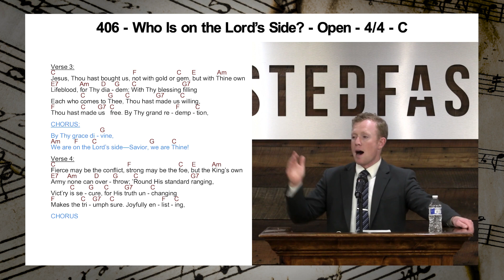Who Is on the Lord's Side? | Guitar Chords | Play Along | Hymn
406 - Who Is on the Lord's Side?

No Capo - Open

Chords Used:
C - F - E - E7 - Am - D - G - G7

Verse 1:
Who is on the Lord’s side? Who will serve the King? Who will be His
Helpers, other lives to bring? Who will leave the world’s side?
Who will face the foe? Who is on the Lord’s side?
Who for Him will  go? By Thy call of mercy,

CHORUS:
By Thy grace divine,
We are on the Lord’s side—Savior, we are Thine!

Verse 2:
Not for weight of glory, not for crown and palm, enter we the
Army, raise the warrior psalm; But for love that claimeth
Lives for whom He died: He whom Jesus nameth
Must be on His side. By Thy love constraining,

CHORUS

Verse 3:
Jesus, Thou hast bought us, not with gold or gem, but with Thine own
Lifeblood, for Thy diadem; With Thy blessing filling
Each who comes to Thee, Thou hast made us willing,
Thou hast made us free. By Thy grand redemption,

CHORUS

Verse 4:
Fierce may be the conflict, strong may be the foe, but the King’s own
Army none can overthrow; ’Round His standard ranging,
Vict’ry is secure, for His truth unchanging
Makes the triumph sure. Joyfully enlisting,

CHORUS